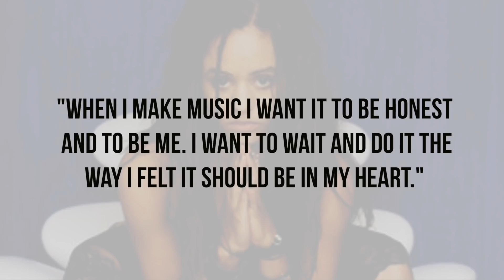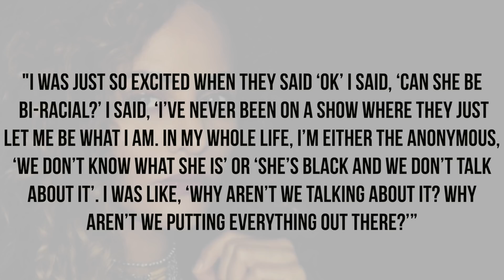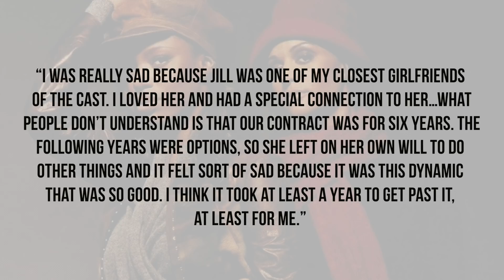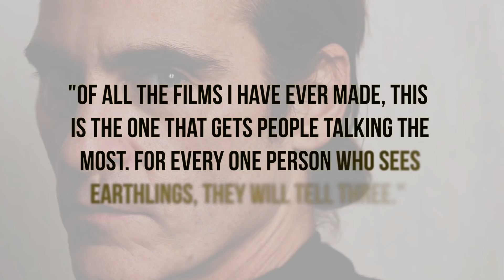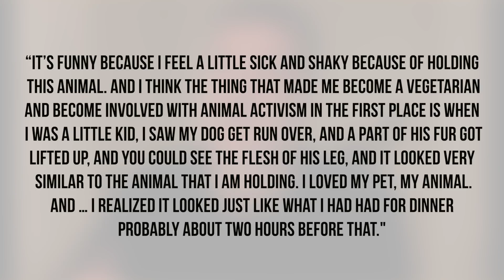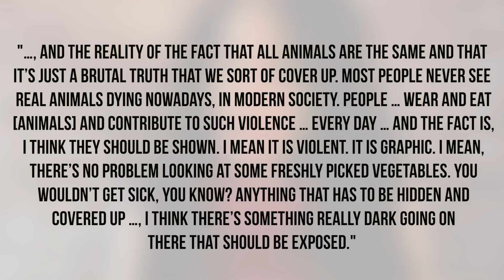What Happened To Lynn From 'Girlfriends? - Unforgotten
- Persia White would represent a demographic of women not traditionally seen on TV, thanks to the series 'Girlfriends'. On the show, White would play Lynn Searcy, a loving, spiritual young woman trying to get a hold of her path. White's accurate portrayal of her character is why she's 'Unforgotten'. Instagram: @ComedyHype & Twitter: @ComedyHype_